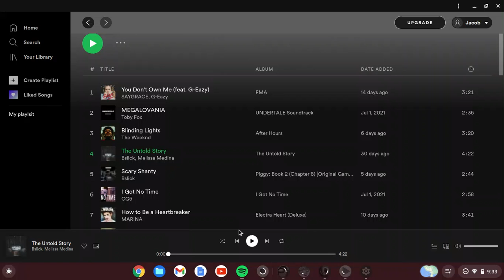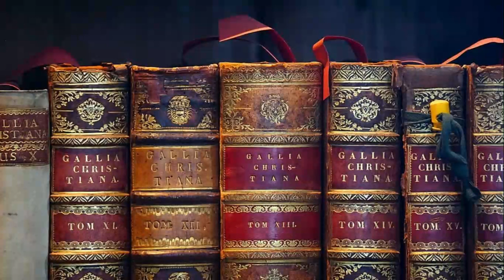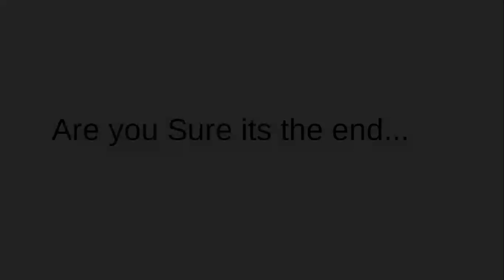The Untold Story Trailer